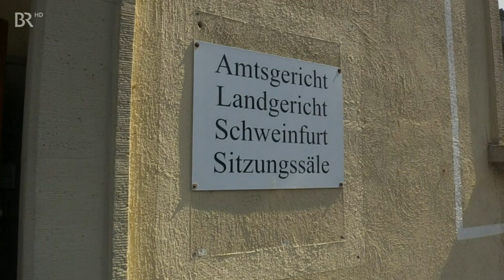Mutter lässt zu das ihr Kind 9 Jahre schwer Sexuellen Missbrauch wird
Mutter liegt dann noch selber im Bett und Beschwert sich das es zu laut ist. Würge Engel Gabriel mach endlich deinen Job kann da nur sagen.